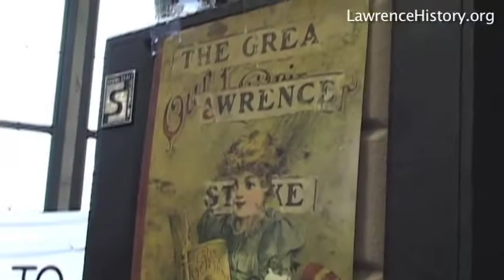Steven Tolman - Bread & Roses Centennial Excerpt by Lorre Fritchy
Excerpt from the "Short Pay! All Out!" centennial celebration of the Bread & Roses Strike of 1912 at the Everett Mills in Lawrence MA, featuring speaker Steven Tolman, President, Massachusetts AFL-CIO.